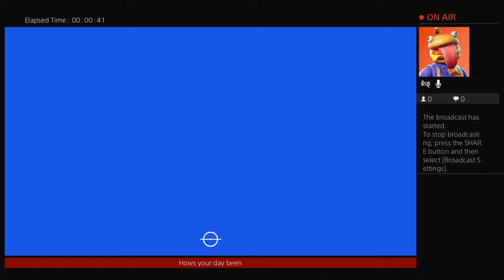Lachlan fun game time fifa